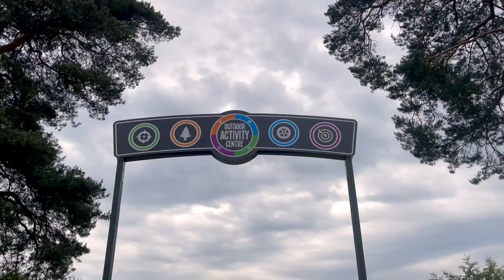We Went To Center Parcs For The First Time! (Woburn)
Our Family Went To Center Parcs For The First Time! (Woburn)

The kids absolutely loved our 3 night break at Woburn, there is so much to do for everyone, we will definitely be returning soon!